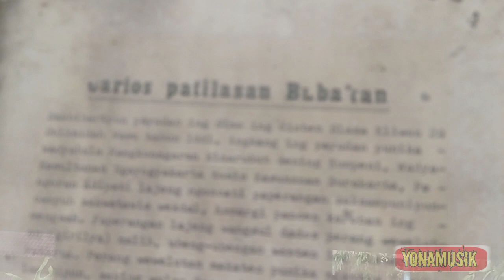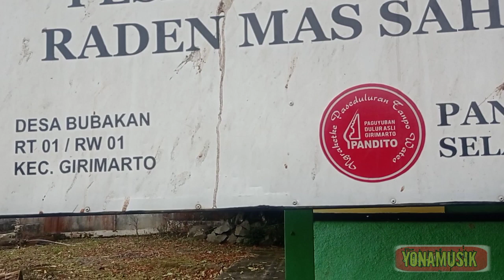kenaikan Pangkat Drajat ][Petilasan pangeran Sambernyawa